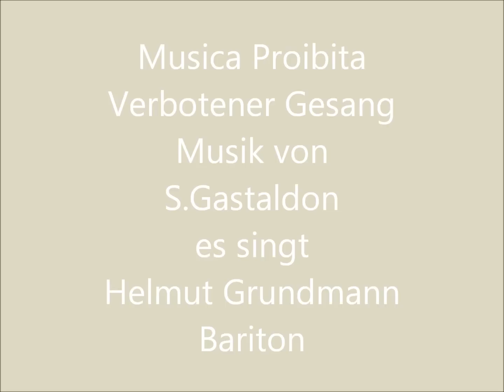Musica Proibita.wmv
Der Bariton Helmut Grundmann singt temperament- und einfühlsam die Italienische Cancone "Verbotener Gesang" von S. Gastaldon.
Fotos und Bearbeitung von Renate Reek.
Livemitschnitt